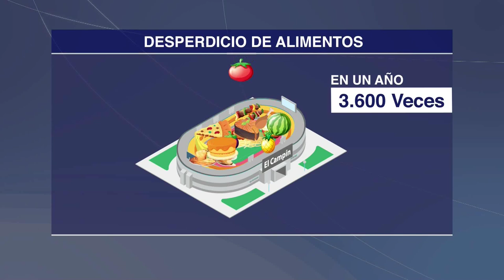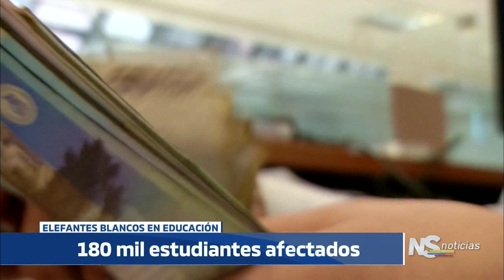NOTICIERO SENADO Edición completa 29 de Junio